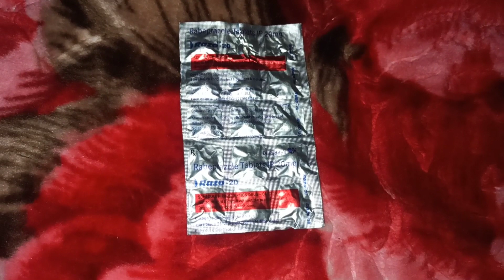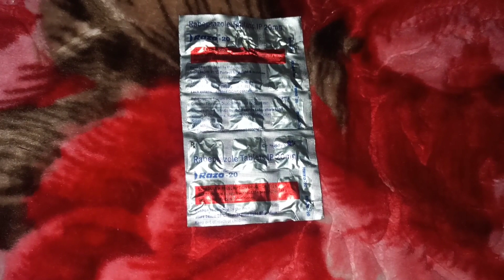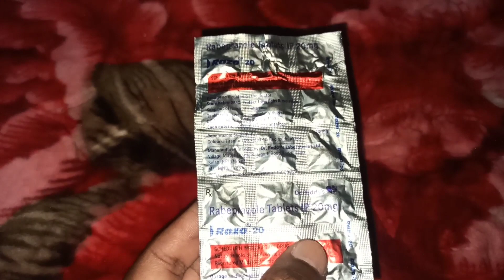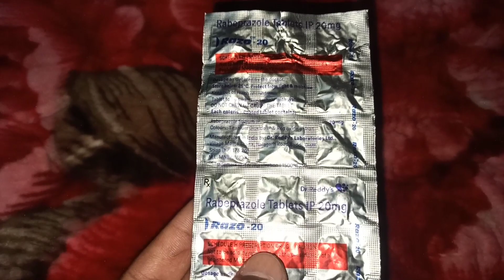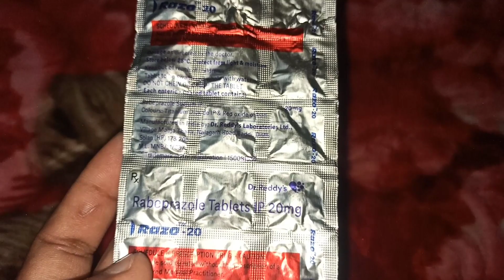Razo 20 tablet Telugu. Rabeprazol sodium 20mg. uses, benefits, side effects, best gastric medicine.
channel : A TO Z FARMACY INFORMATION

Razo 20 Tablet is a medicine that reduces the amount of acid produced in your stomach. It is used for treating acid-related diseases of the stomach and intestine such as acid reflux, peptic ulcer disease, and some other stomach conditions associated with excessive acid production.